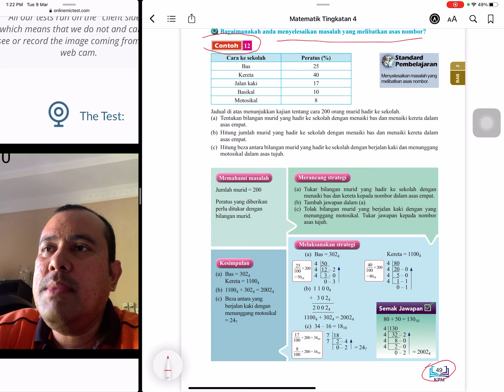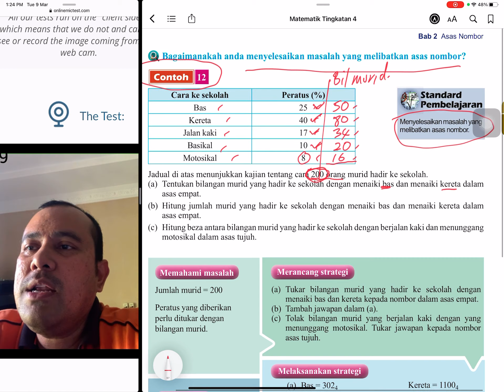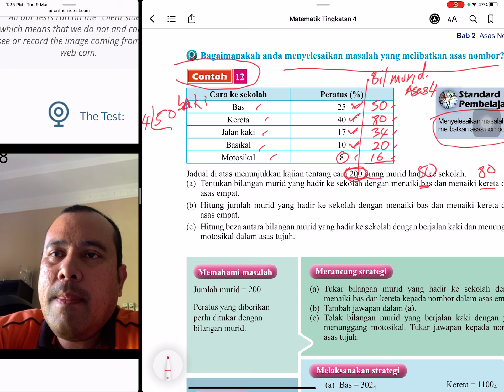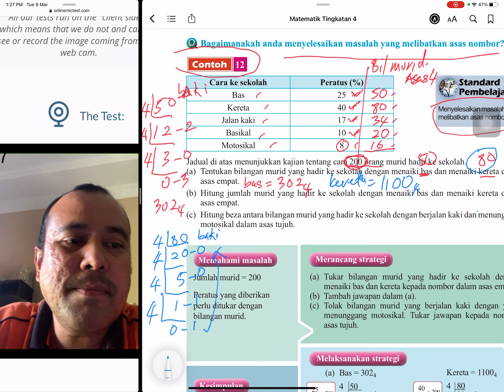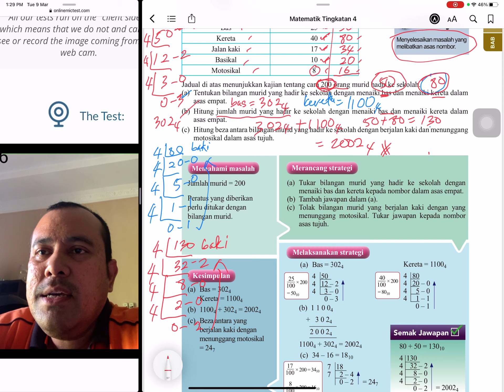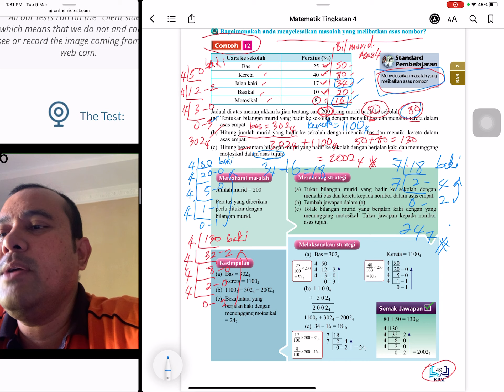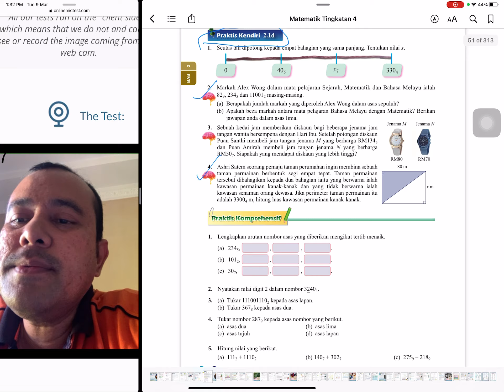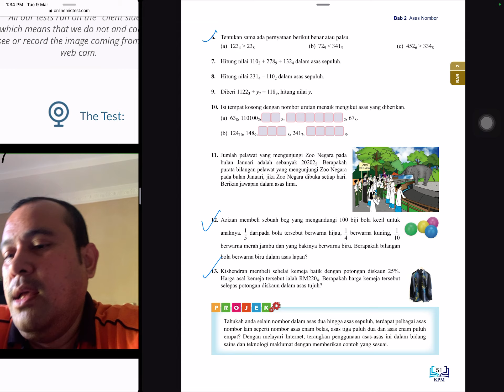Asas Nombor, Menyelesaikan Masalah Contoh 12 ms 49, Buku Teks Maths KSSM T4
Matematik Tingkatan 4. Bab 2 Tajuk Asas Nombor. Bimbingan dari buku teks.  Boleh dijadikan rujukan kepada murid yang tidak sempat menghadiran kelas online secara google meet disebabkan kekangan yang tidak dapat dielakan. boleh dijadikan rujukan juga kepada murid-murid tingkatan 4 dan tingkatan 5 yang lain. sila komen jika ada penambahbaikan, teruskan belajar dan buat semua latihan dari buku teks. Good Luck. Terima kasih.